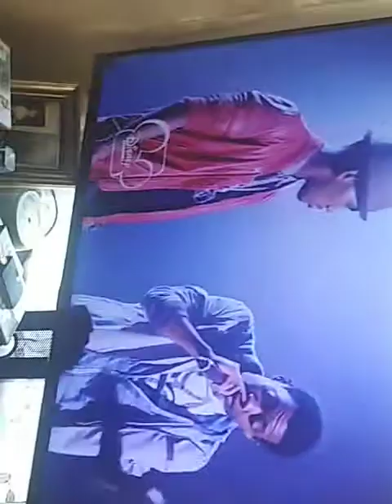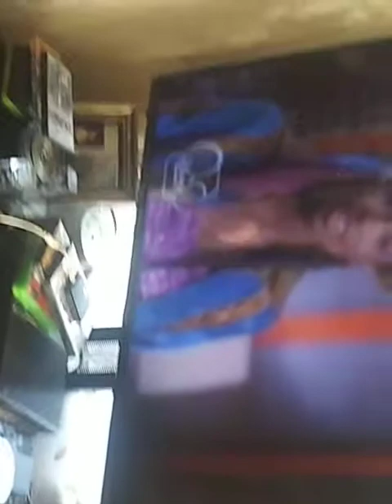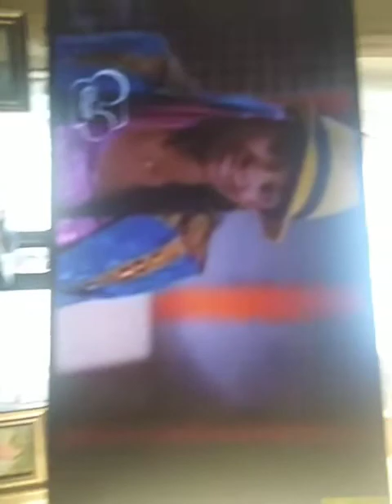Let It Shine songs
Trinity bouglas